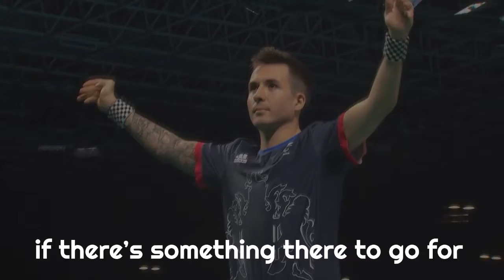Believe In You lyric video (words and music by Dave Sheriff)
An inspirational song about believing in yourself